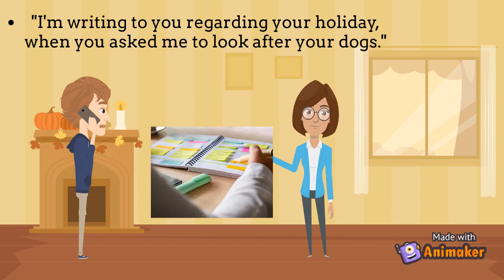''The old man and the couple dogs.''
watch this if you want to change your lonely life forever.